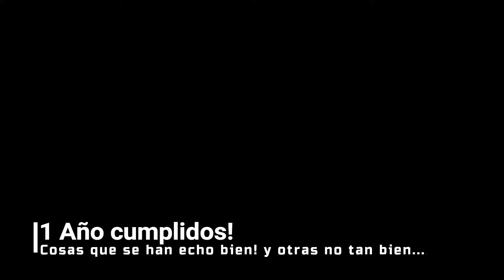La preview : 1 Año del canal, cosas que se han echo bien! y otras no tan bien,,,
Para variar fuerzas mayores no me han dejado acabar del todo el vídeo así que os dejo un adelanto :p .